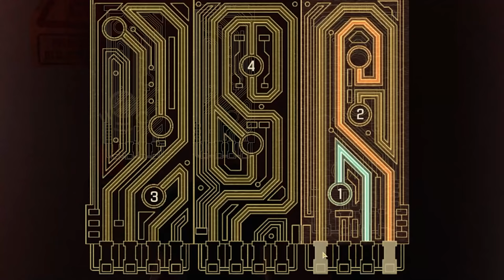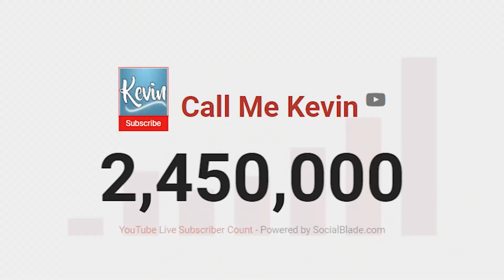This game let me be the worst agent ever by making horrible choices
The name is Kevin, Me Kevin, CallMeKevin